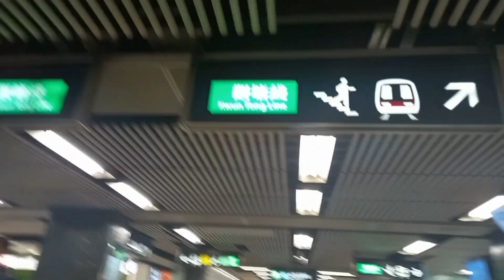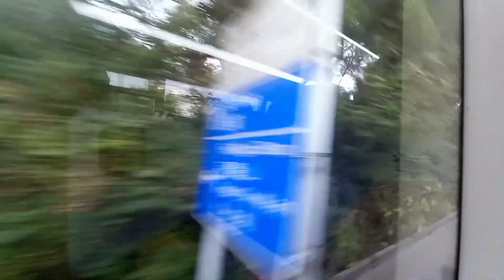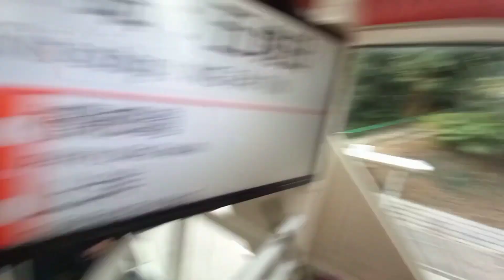On the way to Clearwater Bay